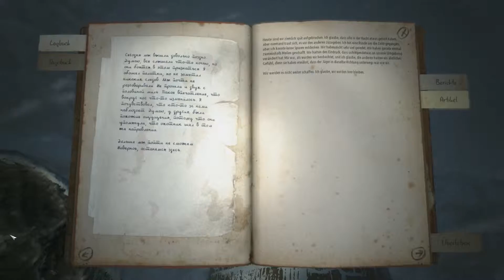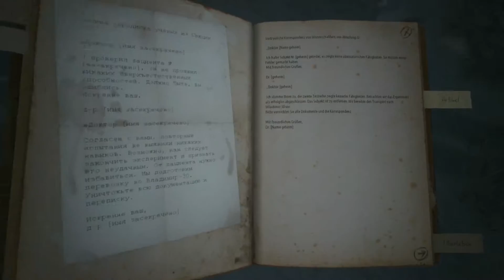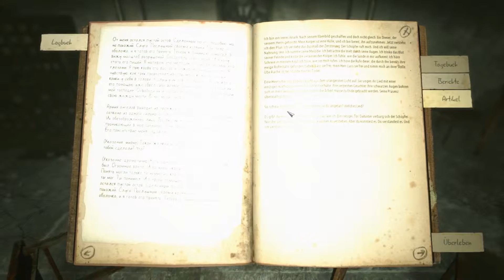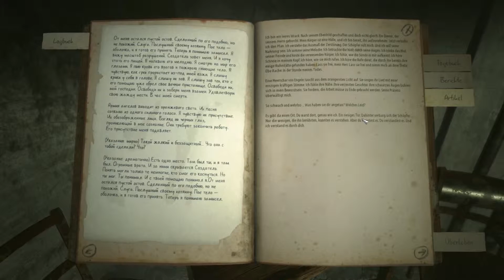Let's Play KHOLAT Folge #022 - Der Fernfunkturm !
●▬▬▬▬▬▬▬▬▬๑۩۩๑▬▬▬▬▬▬▬▬▬●
【 Beschreibung unbedingt Lesen 】
●▬▬▬▬▬▬▬▬▬๑۩۩๑▬▬▬▬▬▬▬▬▬●

hat nun einen eigenen Radiosender durch seinen Fernfunkturm xD

«KHOLAT»
Survival Horror von IMGN.PRO (2015).

«LET'S PLAY KHOLAT»
Kommentiertes Gameplay von LetsPlaymitMaster3D (2016).